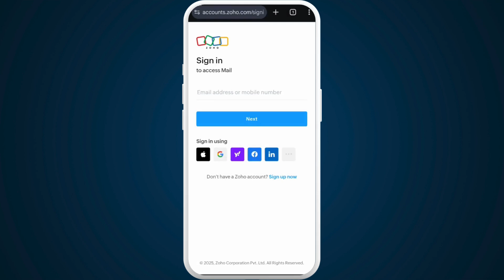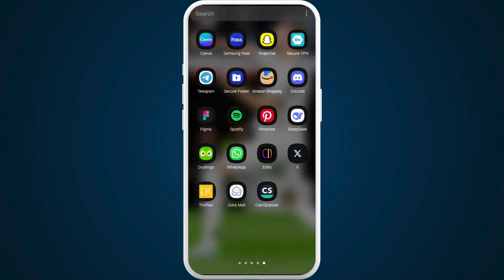How to Fix Zoho Mail Login Issues 2025?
Having trouble signing into your Zoho Mail account? Here's how to fix Zoho Mail login issues in 2025! In this step-by-step guide, you'll learn how to troubleshoot common problems like incorrect passwords, two-factor authentication errors, browser issues, account lockouts, and server outages. We also cover how to reset your password, clear browser cache, check Zoho service status, and contact Zoho support if needed. Whether you're on desktop or mobile, these quick fixes will help you regain access fast.